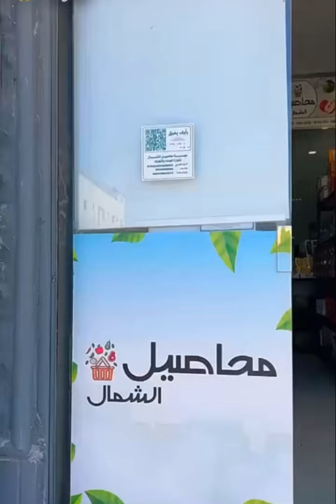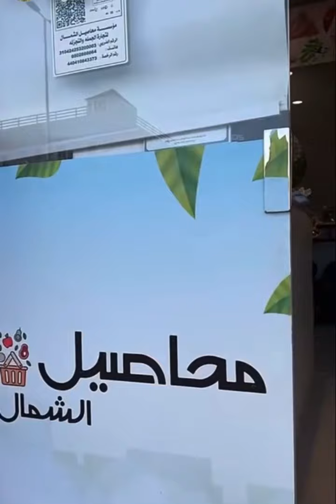ضيوف طراد الخالدي في المزرعة